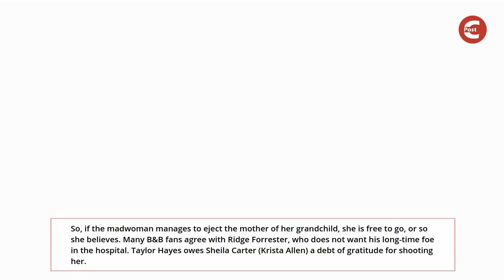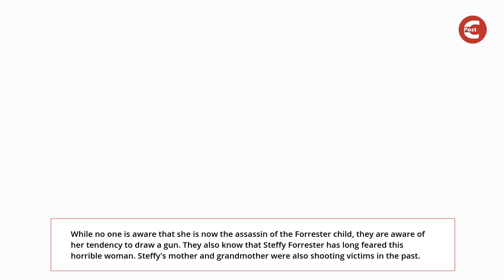Bold and the Beautiful Weekly Spoilers: Sheila Try to Kill Steffy - Will Taylor Save Her?